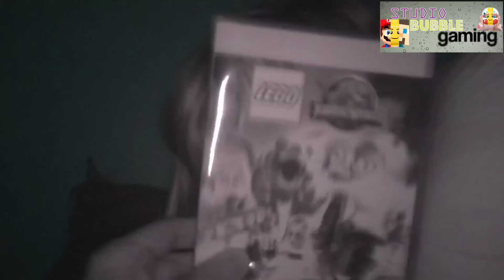[PS4] Lego Jurassic World sur PS4 - Studio Bubble Tea Gaming Lego Jurassic World PS4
Kalys joue aujourd'hui à Lego Jurassic World sur PS4 :)